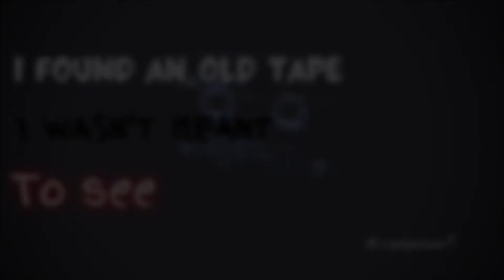I found an old tape, and discovered something terrifying. The confession of Ashley.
Huge thank you to everyone who was part of this video!

Video credit courtesy VidtiiFreeStockFootage:
Video used:

Thumbnail credit:
Photo by Dmitriy Demidov on Unsplash

I am the paranormal narrator, and my goal is to reach as many Earthlings as possible. To help me reach my goal, I kindly request you to share my channel or your favorite narration with your friends and family. I don't know how long I will be able to do this for, so enjoy the experience. I have an email set up, so if you have stories or experiences you would like to hear me narrate, you know what to do. That's enough for now, take care human(s).

Talk soon,
PN